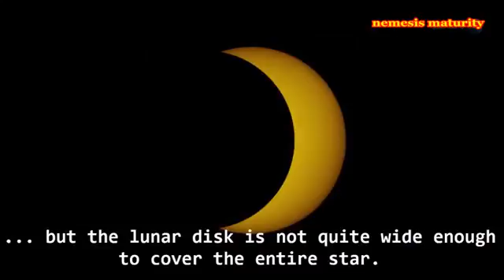Prstencové zatmění Slunce 26.2.2017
V neděli 26. února 2017 nastane zatmění Slunce. Z ČR ho ale neuvidíme. Někde bude částečné a v Jižní Americe a Africe dokonce prstencové. Naše mateřská hvězda se zde chystá proměnit v „kruh ohně“. Ten nastává, když Měsíc prochází před Sluncem, ale není dostatečně velký, aby ho pokryl celé. Měsíc jakoby tvoří "černou díru" ve středu Slunce. Prstencové zatmění je jedno z nejhezčích…

Související činnost
na youtube Vratislav Zouhar